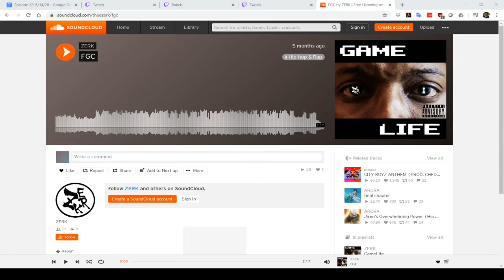Florida Calibur Podcast: The Runback #4 - 6/14/2020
Welcome back to the Florida Calibur Podcast: The Runback, the SportsCenter of SoulCalibur! In this episode of FLCPRunback, we recap the results of 6/5-6/11's events & share some replays from each event, and preview the next month's upcoming events, including an update on the SoulCalibur World Tour. Follow us on Twitch to watch the broadcast live every Sunday at 5 PM EDT & subscribe to the Florida Calibur Podcast Channel so you're notified every time a new episode drops and re-live this glorious SoulCalibur gameplay with us!

- FLCaliburPod Links
There you can find links to listen to this, and all our episodes on your favorite podcast apps.

- Events Recapped In This Episode (Click here for the Events Google Doc
* 4o4 Fridays: SoulCalibur VI Online Edition 6/5/2020